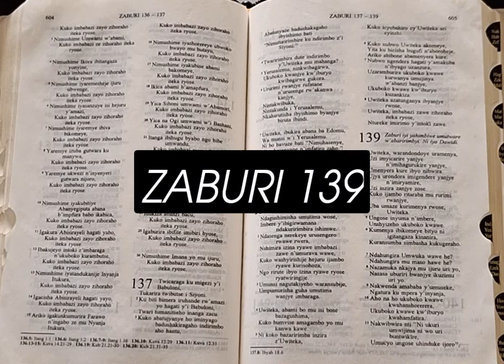DUSOME BIBILIYA-ZABURI 139